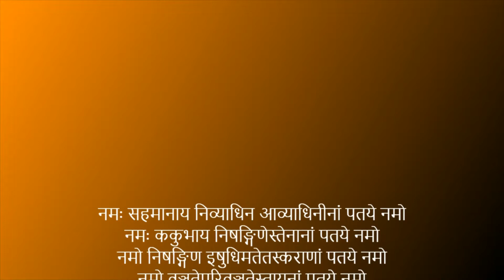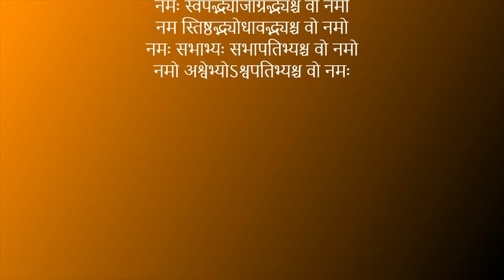Rudra Namakam, Anuvak 3